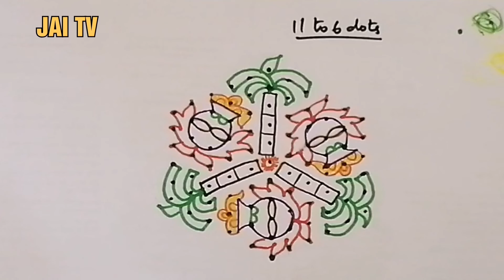Pongal kolangal collection 2020_ part 2 Pongal panai kolangal Pongal rangoli, Sankranthi muggulu